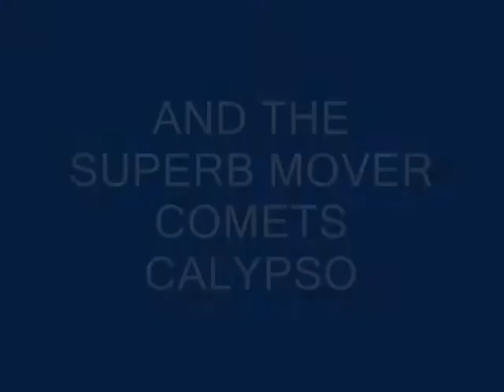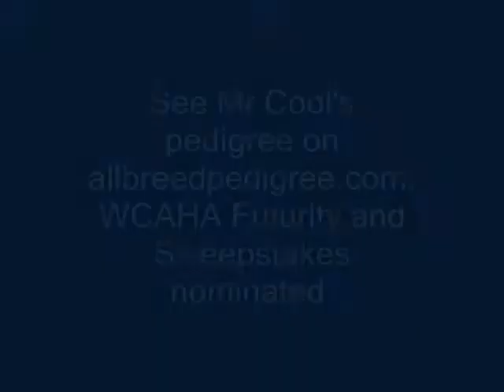CALYPSOS MR COOL by COMETS CALYPSO EX SHAH BEY SOUTH COMET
2011 bay gelding. Very sweet, quiet disposition. Very correct with long clean neck and pretty head. Great potential for sport horse, western, endurance, maybe hunter. Sweepstakes and WCAHA futurity nominated. Dam delivered an awesome DA Valentino filly February 7, 2012.